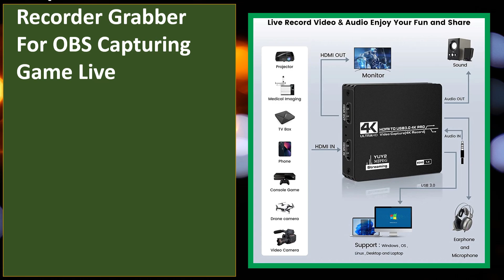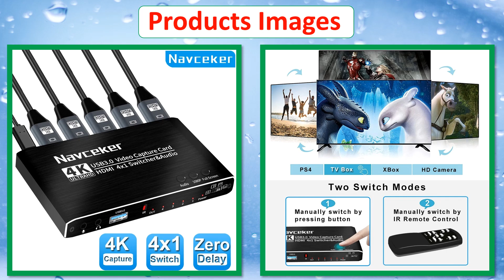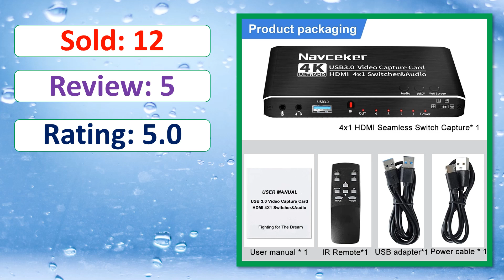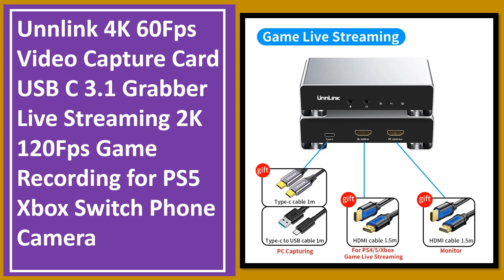Top 5 Best 4K Video Capture Card In 2024 | Best Video Capture Cards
Looking for the Best Video Capture Card, In this video I have compiled a list of the top 5 Video Capture Card in the market. Check Link For Full Product Information.

5. Navceker 4K Pro USB 3.0 Video Capture Card HDMI-compatible 1080P 60fps HD Video Recorder Grabber For OBS Capturing Game Live

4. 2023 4 Port 4K Video Capture Card USB 3.0 HDMI-compatible Grabber Recorder Seamless Switch for Camera Recording Live Streaming

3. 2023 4 Port 4K Video Capture Card USB 3.0 HDMI-compatible Grabber Recorder Seamless Switch for Camera Recording Live Streaming

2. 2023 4 Port 4K Video Capture Card USB 3.0 HDMI-compatible Grabber Recorder Seamless Switch for Camera Recording Live Streaming

1. Unnlink 4K 60Fps Video Capture Card USB C 3.1 Grabber Live Streaming 2K 120Fps Game Recording for PS5 Xbox Switch Phone Camera